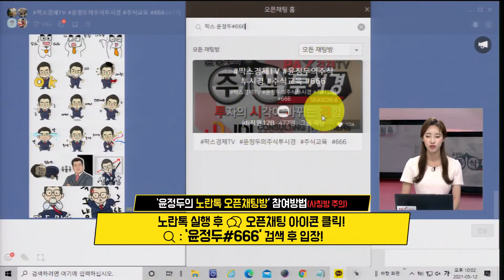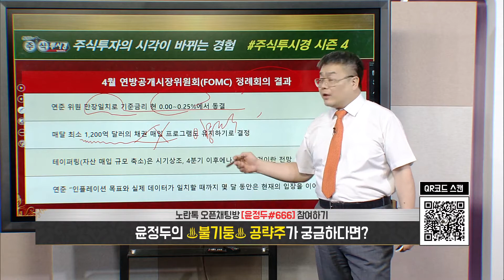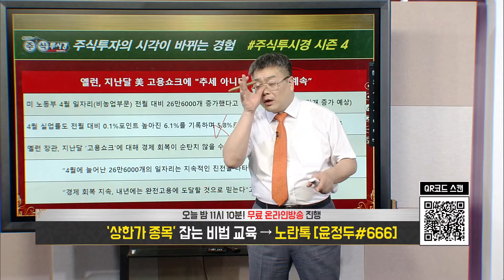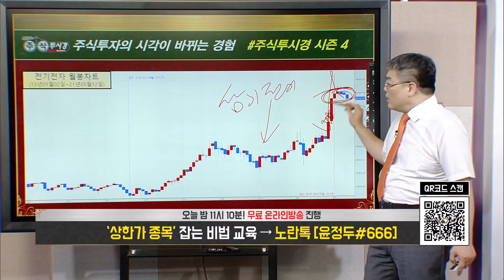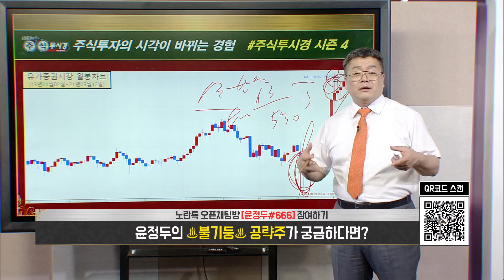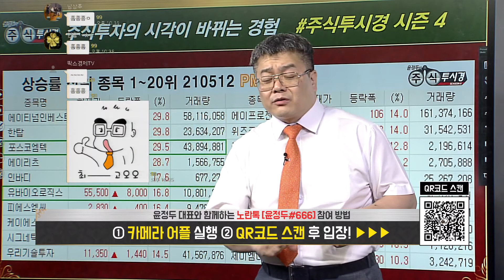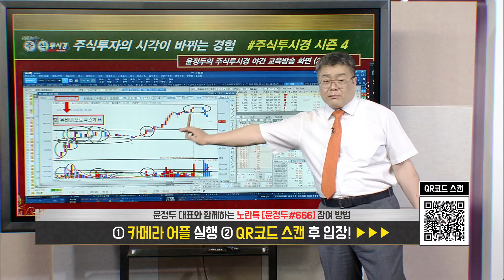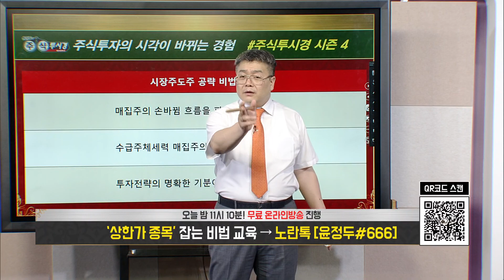윤정두의 「주식투시경 시즌4」 43회 [SK하이닉스·삼성전자·포스코강판] 2021년 05월 12일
◆HMM 실적 & MSCI 이슈

★2021년 05월 13일 09:40

★2021년 05월 12일 10:30

★2021년 05월 11일 09:55

★2021년 05월 10일 12:50

★2021년 05월 07일 13:32

★2021년 05월 04일 13:10

◆유바이오로직스 폭등↑랠리
◆일봉 GAP 목표 65,000원

★2021년 05월 13일 10:18

★2021년 05월 12일 23:14

★2021년 05월 12일 19:10

★2021년 05월 10일 18:00

♣추세추종형 보조지표 MACD 교육

★테이퍼링은 호재 & 경제지표 개선은 대세싱승 신호 IT & 자동차 주도력 지속 (210511)

★HMM & 신풍제약 & 유바이오로직스 & 삼성제약 & 휴온스글로벌 (210510)

★HMM 외국인1600만 매집& 금호석유 목표 상향 (210506)

★HMM MSCI 편입가능 & 금호석유 최대실적 (210506)

★공매도 타파 금호석유 & HMM 수급강화 지속 (210504)

★KIST, 탄소중립 혁신기술 개발 위해 협력(210429)

◆ 1998~2010년
2021년 팍스경제TV ‘윤정두의 주식투시경 시즌4’
2020년 팍스경제TV ‘윤정두의 주식투시경 시즌3’
2020년 팍스경제TV ‘윤정두의 주식투시경 시즌2’
2019년 팍스경제TV ‘윤정두의 주식투시경’
2018년 아시아경제TV ‘윤정두의 주식투시경’
2017년 한국경제 와우TV 종목의 법칙
2016년 SBSCNBC 성공투자 오후증시
2016년 서울경제TV ‘윤정두의 주식투시경’

2007년 대우증권 실전투자대회 7,681% 1위

2009년 NH선물 해외파생상품 실전투자대회 1위
2006년 삼성증권 실전투자대회 1위
2006년 현대증권 ELW 실전투자대회 1위
2003년 제일투자증권 실전투자대회 1위
2002년 메리츠증권 실전투자대회 1위
2001년 겟모어증권 실전투자대회 2위